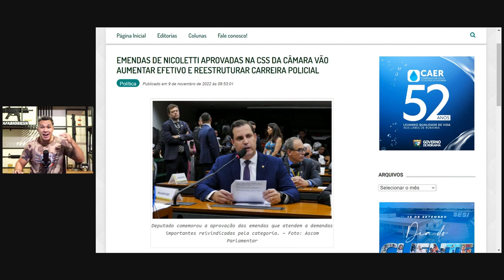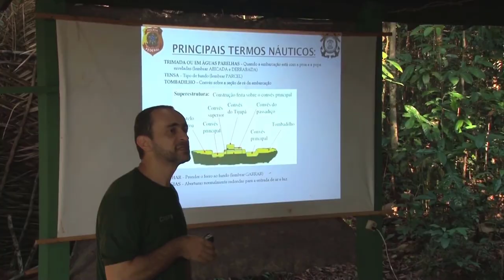[2023] NOVOS CONCURSOS PÚBLICOS PARA PF | PRF | DEPEN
Posso ajudar você com dicas e informações:

🟡Participe de um evento GRATUITO ROTA FEDERAL de preparação e aprenda o passo a passo para conquistar uma vaga no concurso da Polícia Federal e Polícia Rodoviária Federal: